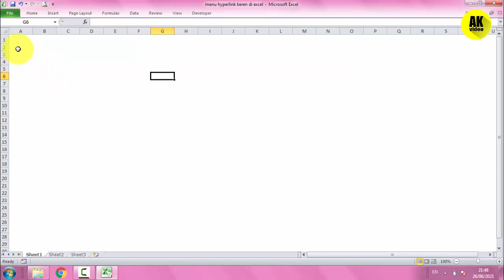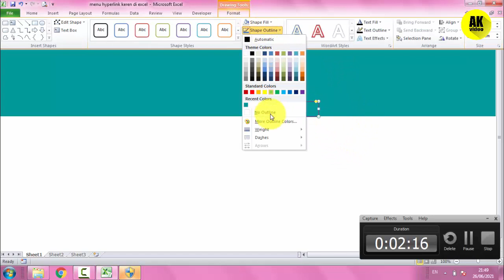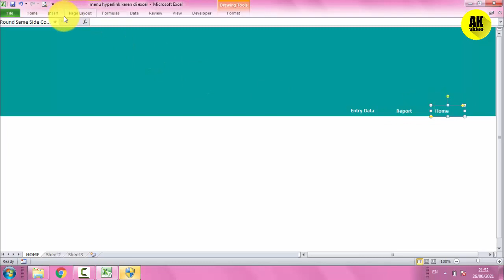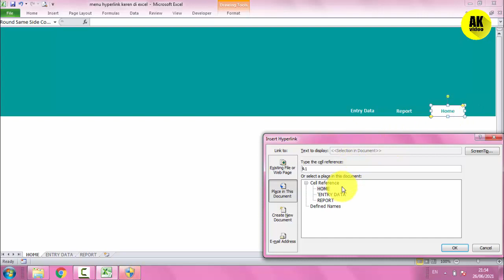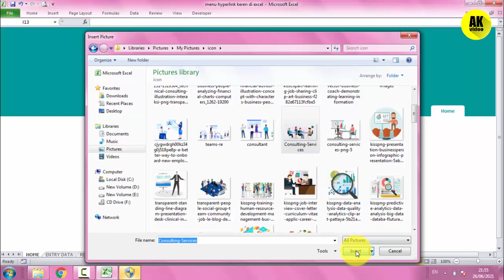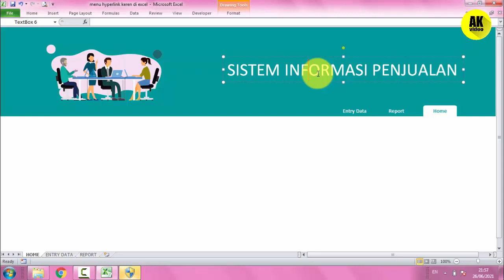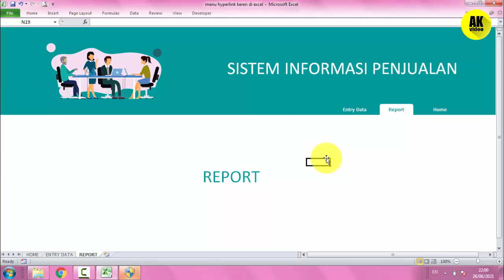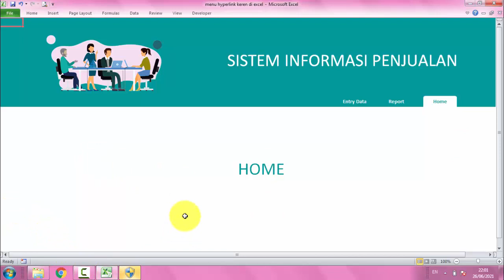CARA MEMBUAT HYPERLINK DI EXCEL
Dalam tutorial cara membuat hyperlink di excel ini, Anda akan mempelajari cara menggunakan, cara mengelola data excel Interaktif di Excel 2010, Excel 2013, Excel 2016, Excel 2019 atau Office 365 - untuk pengguna Pemula atau Tingkat Lanjut.